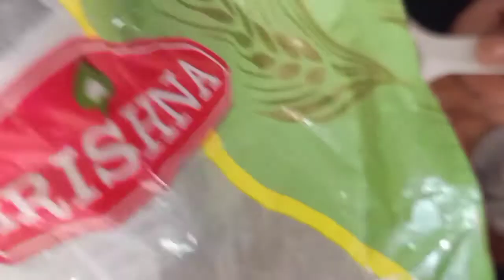Unforgotten very healthy & tasty treditional fiber and protein rich food. Don't miss.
Nowadays it's very easy to prepare these  type of foods.Because the ingredients are easily available in many nearby super markets and department stores. Bajra rice recipes are very tasty & even good to health. Especially for sugar. Try this  once  and make our children to eat our treditional foods. Coming videos we are going to see our traditional  recipes.